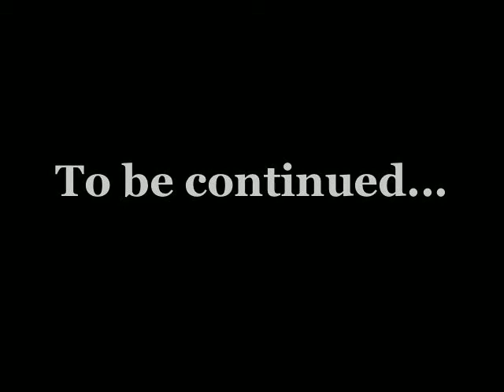Mini-Series Gauguin Part 5 of 10 Moshay-Teekamp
Mini-series, The Life and Art of Paul Gauguin, French Post-impressionist  Parts 1 through 10
Researched, produced and edited by Michelle Moshay 2012

References:

Wildenstein & Cogniat
"Gauguin"

Pola Gauguin
"My Father,
Paul Gauguin"

Prather
"Gauguin"

"The Art of
Paul Gauguin"

Bengt Danielsson
"Gauguin and
the South Seas"

Belinda Thomson
"Gauguin"

David Sweetman
"Paul Gauguin, A Life"

Wayne Anderson
"Gauguin's Paradise Lost"

Robert Burnett
"The Life of
Paul Gauguin"

Ronald Pickvance
"The Drawings of
Paul Gauguin"

Francoise Cachin
"Gauguin"

George Shackelford and Claire Fréches-Thory
"Gauguin Tahiti"

Prather-Stuckey
"Gauguin,
A Retrospective"

Anna Maria Damigella
"Gauguin, his life and works"

John Rewald
"Gauguin"

Barskaya-Bessonov
Kantor Gukovskaya
"Paul Gauguin,
Mysterious Affinities"

Bernard Denvir
Gauguin, Letters from Brittany
and the South Seas

Maurice Malingue
"Gauguin, Letters to
his wife and friends"

Lawrence & Elizabeth Hanson
"Noble Savage,
The Life of  Paul Gauguin"

Paul Gauguin
"Gauguin's Intimate Journals"

Jean-Luc Coatalen
"In Search of Gauguin"

Druick-Zegers
"Van Gogh & Gauguin"

John Barlow Jarvis
"Sketch in E"

Toveco
"Serenada in C# Major"
"Kissing the Rain"

Etelberto
"Piano Improv 2012"

"Sicilliene"
Fauré

"Silence"
Iloilo

"Pathetique Movement"
Beethoven